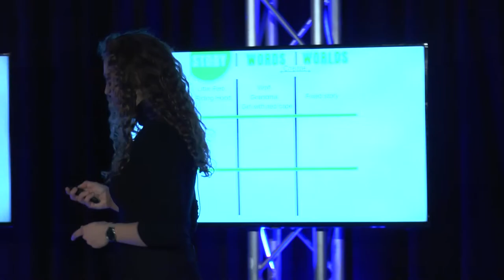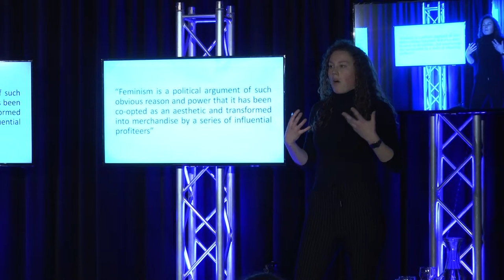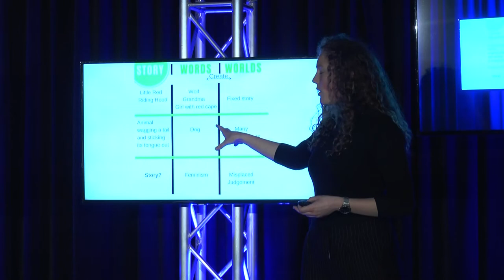Performatory Talks 2019/ Lauren Knol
Next edition/ 20th of June / /The Performatory believes in stimulating authentic and creative stories of Courageous Game Changers, Adventurous Artists, Curious Designers, Funky Rebels, Disruptive Creators and Imaginative Warriors. We do this by providing a dynamic platform in which these professionals can flourish in the field of Social Innovation.